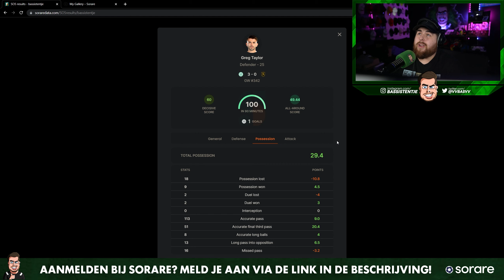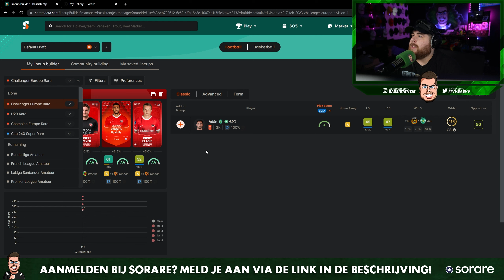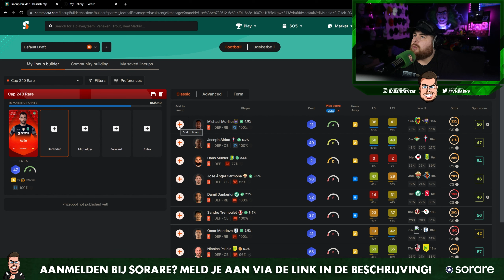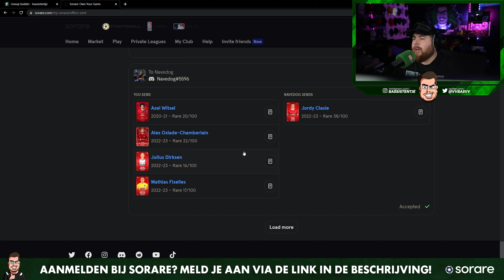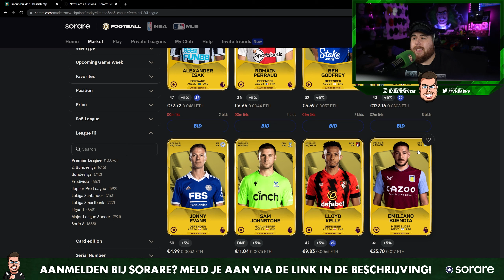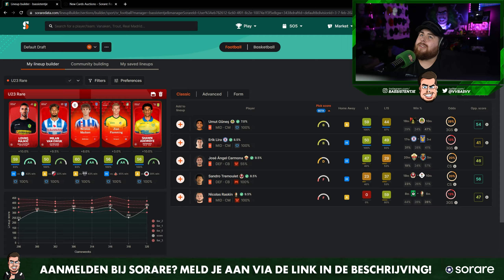REWARD in LEIPSTE gameweek OOIT!😲 + start van RTG!? - SORARE NEDERLANDS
💰Meld je aan en krijg GRATIS 20 euro shoptegoed op SORARE via deze DAS HANDEL!🤑

▶ ik ben GEEN financieel adviseur. Sorare gaat om echt geld, dat je kan winnen maar ook verliezen. Doe altijd je eigen research!